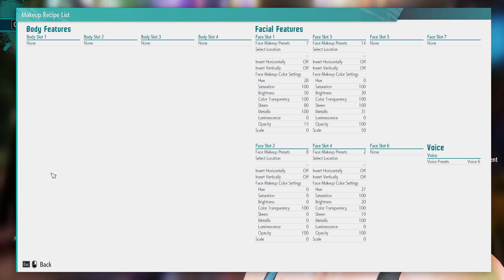STREET FIGHTER 6 || Anna Williams [Tekken 7] - Female Character Creation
Maybe someone finds it useful ^-^